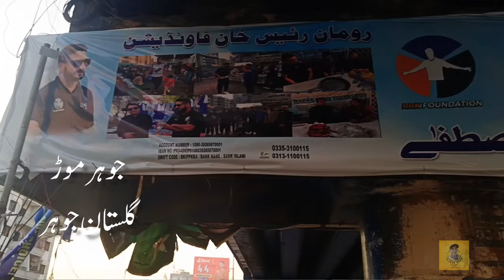Rumman Raees Dastarkhuwan 5th ramzan 1445ھ | Vlog | Tajdar Shah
Rumman Raees Dastarkhuwan e Mustafa
 (SAW)

Roman Rais Dastarkhuwan
Rumman Raees Dastarkhuwan

Vlog
Misbah Ahmed - General secretary
Ashtar - Al Jeffery catering services
Waqas catering services
Nazar Shah - Meet club 7 (YouTube channel)
Usama Shah - Manager to volunteers
Talha - (Volunteer)